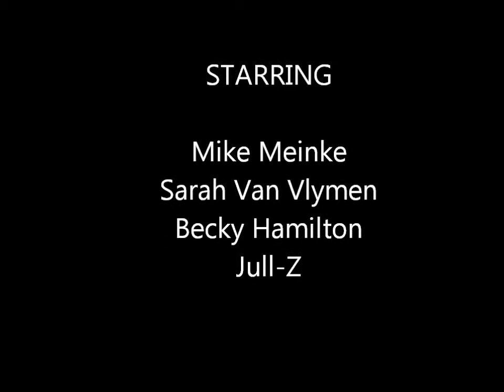Buffalo huddleston band "waiting for the right song"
Live in SARK. ft Jull-Z